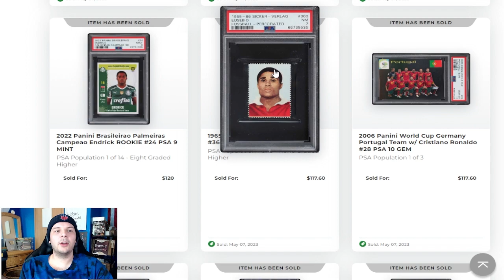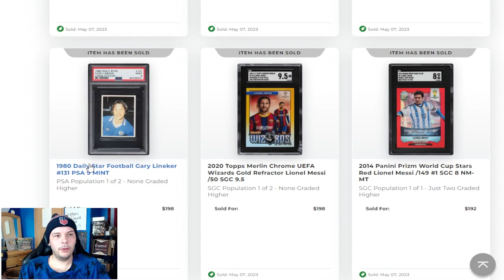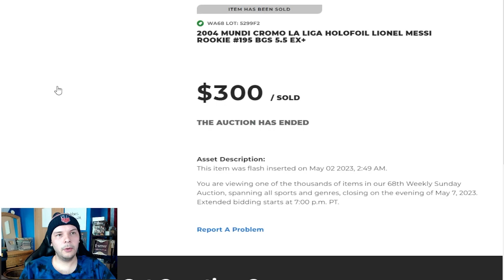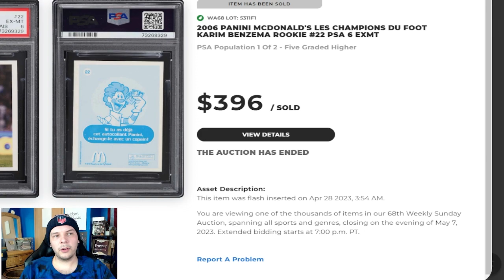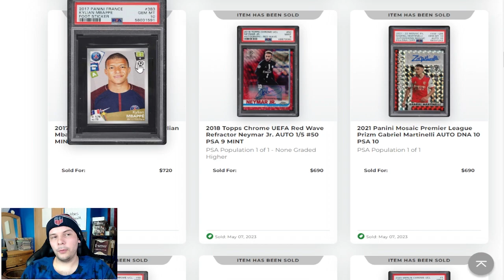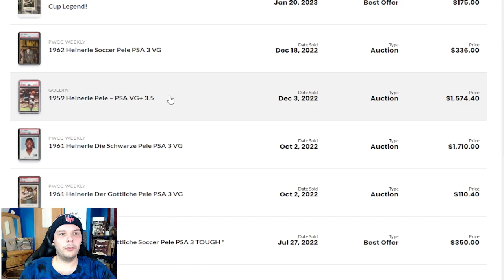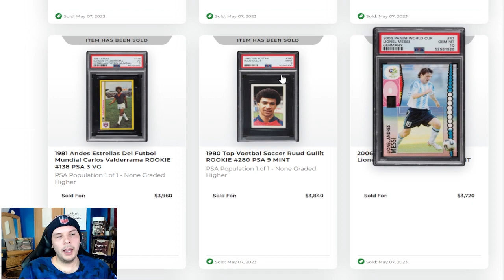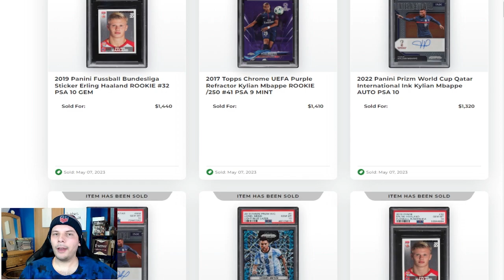Top 100 Soccer Card Sales of The Week (EP 13)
Sports cards are a wonderful hobby. It's a choose your own adventure, Vintage, Rookies, Inserts, True Rarity, Player Collections, Team Collectors. There's a segment in the community for everyone and we will try and help them learn more while we also try to grow our understand of the Soccer Card ecosystem.